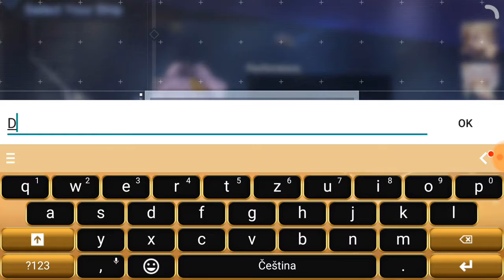Azur Lane - I play for the first time [CZ/SK] |HD 720p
Dneska si ukážeme moje první dojmy ze mobilní hry Azur Lane. Pokud se video líbilo tak nezapomentě dát Like a popřípadě naspat komentář jestli chcete další video z této hry nebo jestli také hrajete Azur Lane.